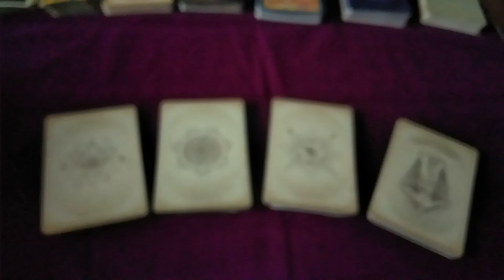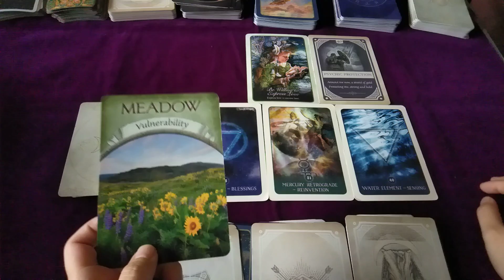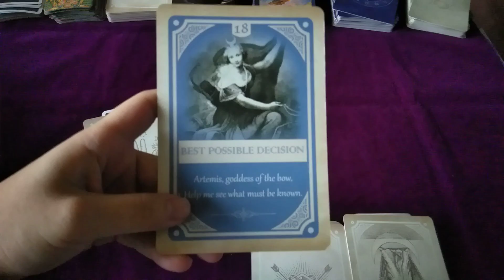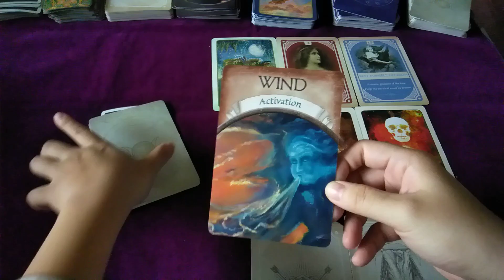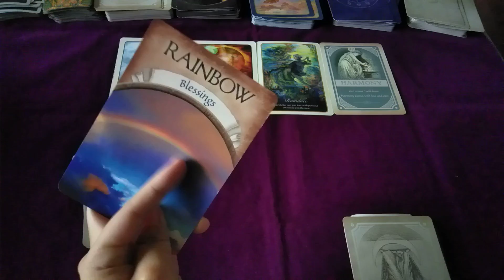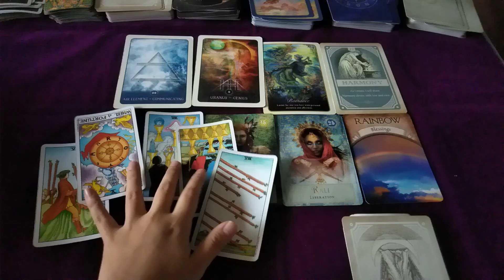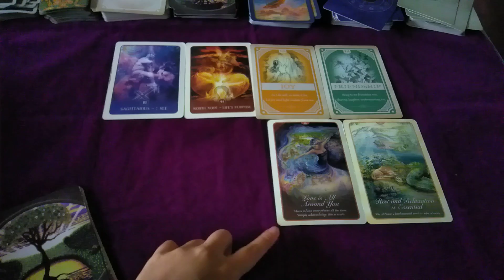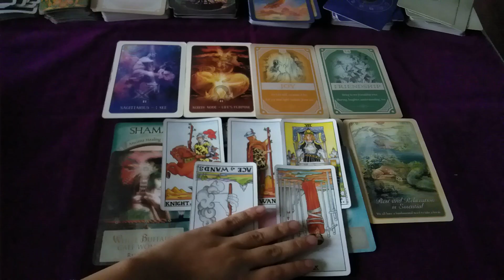❤️塔羅占•我的曖昧對象想跟我近一步嗎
這部也是舊手機拍的畫質音質就也就那樣😅😅
🔮時間軸🔮
1 00:57
2 05:42
3 09:07
4 13:03
哈囉大家好我是Zoe🌟
Hi~I am Zoe.
這裡提供塔羅占卜影片🔮
I have provide some Tarot video here.
希望我的頻道能讓你開心、有幫助❤
I really wish my channel can heal/help you.
如果跟我有共鳴想聯繫我或個占 可以透過以下資料聯繫我👇
If you want to contact with me or trying to ask your personal question,you can use the information here to find me.